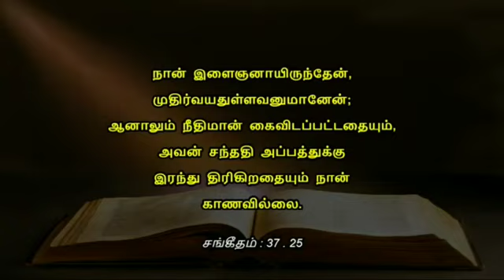உலகம் முழுவதும் புதிய எருசலேம் சபை